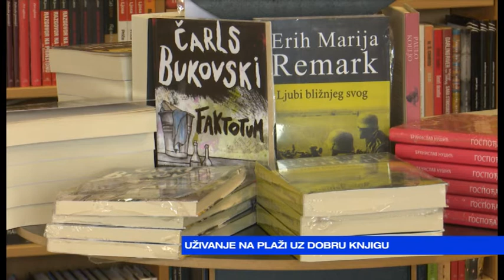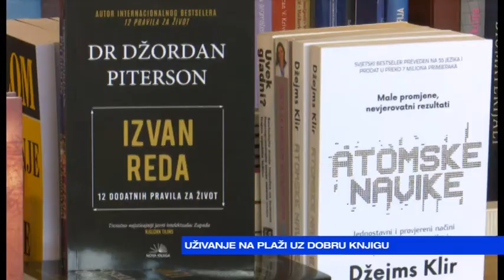JUTRO Jovana Milačić - Uživanje na plaži, uz dobru knjgu 2022-06-20